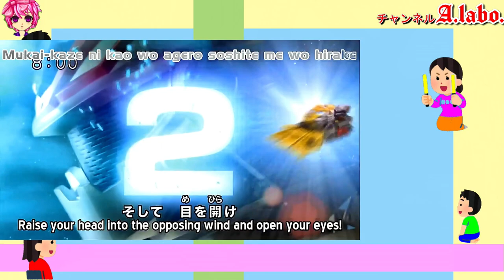THR②-2 ヒロインの魅力『水着』「レスキューファイアー」雪リツカ ファイアー3 中村優 2009年 トミカヒーロー Tomica Hero Rescue Fire B86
特撮

今回の動画ではトミカヒーローシリーズ「レスキューファイアー」のヒロイン：雪リツカの水着シーンを紹介しました。

1　仮面ライダー　KR
1971年4月から　全98話
野原ひろみ：島田陽子
ユリ：沖わか子
マリ：山本リンダ
エリナ杉崎：水木正子 (22)

2　仮面ライダーV3
1973年2月から
風見志郎 / 仮面ライダーV3 - 宮内洋
立花藤兵衛 - 小林昭二
珠純子 - 小野ひずる
珠シゲル - 川口英樹
早瀬エミ - 千崎ゆか
沖田ひろ子 - 森桃江（対デストロン怪人）

3　仮面ライダーX
1974年2月から　全35話
神敬介 / 仮面ライダーX - 速水亮
水城涼子、霧子 - 美山尚子
チコ - 小坂チサ子
マコ - 早田みゆき
アポロガイスト - 打田康比古

6　仮面ライダー（スカイライダー）
1979年10月から　全54話
筑波洋 / 仮面ライダー - 村上弘明
叶みどり - 田中功子
杉村ミチ - 伏見尚子
野崎ユミ - 巽かおり
飛田今太 - 東隆明
伊東ナオコ - 鈴木美江
小沢アキ - 江口燁子
沼 - 高瀬仁
叶シゲル - 白鳥恒視
矢田勘次 / がんがんじい - 桂都丸
ゼネラルモンスター - 堀田真三
魔神提督 - 中庸助
志度会長 - 田畑孝
谷源次郎 - 塚本信夫

アメリカ版『スーパー戦隊シリーズ』

1　Mighty Morphin Power Rangers　Season 1
1993年8月　60話
原作　ジュウレンジャー

2　MMPR　Season 2
1994年7月　52話
原作　ジュウレンジャー・ダイレンジャー

3　MMPR　Season 3
1995年9月　33話
原作　ジュウレンジャー・ダイレンジャー・カクレンジャー

3.5　Power Rangers Mighty Morphin Alien Rangers
1996年2月　10話
原作　カクレンジャー

ロッキー　/2代目レッド
アイーシャ/2代目イエロー
キャサリン/2代目ピンク

1　宇宙刑事ギャバン
1982年
ミミー：叶和貴子
月子：立花愛子
マリーン：名代杏子

2　宇宙刑事シャリバン
1983年

3　宇宙刑事シャイダー
1984年

4　巨獣特捜ジャスピオン
1985年
アンリ：塚田聖見
かの子：曽根清美
ブリマ：仁禮美佐
ギョール：阿南京

5　時空戦士スピルバン
1986年
ダイアナ／ダイアナレディ：澄川真琴
ヘレン／ヘルバイラ / ヘレンレディ：森永奈緒美
リッキー：西脇美智子
シャドー：寺戸千恵美
ガシャー：山科まこ
小山美和：佐藤美鈴

7　世界忍者戦ジライヤ　MH⑦
1988年
ケイ／恵美破：関口めぐみ
レイ／麗破：田谷知子
夢破：真継玉青
紅牙：野原ひろみ
烈牙：永峰稜

8　機動刑事ジバン　MH⑧
1989年
洋子：榎田路子
マーシャ：河合亜美
カーシャ：古川明美
川本メイ：国実百合（26話）

14　重甲ビーファイター　MH14
1995年
羽山麗 / レッドル：葉月レイナ（1 - 19話）
鷹取舞 / 2代目レッドル：巴千草（22話 - ）
ジェラ / ジーラ：伊藤祐子
セントパピリア：富永アミナ

1　秘密戦隊ゴレンジャー
1975年
ペギー松山／モモレンジャー：小牧りさ
陽子（イーグル連絡員007）：鹿沼えり
友子（008）：白川恵美
春子（009）：本田みき
謎の美女（黒十字軍総統）：風間千代子

2　ジャッカー電撃隊
1977年
カレン水木／ハートクイン：ミッチー・ラブ
夏子：志穂美悦子
デビルアマゾン（人間態）：夏樹レナ

4　電子戦隊デンジマン
1980年
あきら／デンジピンク：小泉あきら
ミラー：美川利恵
ケラー：湖条千秋
アラジンラー（人間態（アラジン）：武田美智子

6　大戦隊ゴーグルファイブ
1982年
ミキ／ゴーグルピンク：大川めぐみ
みどり：小林伊津子
さゆり：細矢智恵子
「人形必殺部隊」（22話）
フランス人形：森永奈緒美

8　超電子バイオマン
1984年
ミカ／初代イエローフォー：矢島由紀
ジュン／二代目イエローフォー：田中澄子
ひかる／ピンクファイブ：牧野美千子
劇場版
キャット軍団（キャット1・2・3）

10　超新星フラッシュマン
1986年
サラ／イエローフラッシュ：中村容子(私服グリーン)
ルー／ピンクフラッシュ：吉田真弓(私服ピンク)
レー・ネフェル：萩原佐代子
ウルク：長門美雪
キルト：小島裕子

12　超獣戦隊ライブマン
1988年
めぐみ／ブルードルフィン：森恵

13　高速戦隊ターボレンジャー
1989年
はるな／ピンクターボ：木之原賀子
妖精シーロン：大村真有美
暴魔博士レーダ：石橋雅史
姫暴魔ジャーミン：岸加奈子

14　地球戦隊ファイブマン
1990年
数美／ファイブピンク：宮田かずこ
レミ／ファイブイエロー：早瀬恵子
銀河皇帝メドー（1 - 46話）／王女メドー（48話）：松井千佳
銀河博士ドルドラ：西初恵

15　鳥人戦隊ジェットマン
1991年
香／ホワイトスワン：岸田里佳
アコ／ブルースワロー：内田さゆり
小田切長官：三輝みきこ
マリア／藍リエ：丸山真穂

16　恐竜戦隊ジュウレンジャー
1992年
メイ／プテラレンジャー：千葉麗子
バンドーラ：曽我町子
ラミイ：河合亜美

17　五星戦隊ダイレンジャー
1993年
リン／ホウオウレンジャー：高橋夏樹
ガラ：天祭揚子
クジャク：森下雅子

19　超力戦隊オーレンジャー
1995年「20周年」
樹里／オーイエロー：麻生あゆみ
桃／オーピンク：さとう珠緒

20　激走戦隊カーレンジャー
1996年
菜摘／イエローレーサー：本橋由香
洋子／ピンクレーサー：来栖あつこ
ゾンネット：七瀬理香
ラジエッタ(ホワイトレーサー)：濱松恵（25）／須藤実咲
暴走戦隊ゾクレンジャー（25）

21　電磁戦隊メガレンジャー
1997年
千里／メガイエロー：田中恵理
みく／メガピンク：東山麻美
シボレナ、鮫島静香：城麻美

22　星獣戦隊ギンガマン
1998年
サヤ／ギンガピンク：宮澤寿梨
ヒュウガ：小川輝晃
シェリンダ：水谷ケイ

23　救急戦隊ゴーゴーファイブ
1999年
マツリ／ゴーピンク：坂口望二香
邪霊姫ディーナス：平沢草
速瀬京子：宮村優子

24　未来戦隊タイムレンジャー
2000年
ユウリ／タイムピンク：勝村美香
リラ：久瑠あさ美

25　百獣戦隊ガオレンジャー
2001年
大河冴／ガオホワイト：竹内実生
テトム、ムラサキ（二役）：岳美
ツエツエ：斉藤レイ
風太郎：有岡大貴

26　忍風戦隊ハリケンジャー
2002年
七海／ハリケンブルー：長澤奈央
フラビージョ：山本梓
ウェンディーヌ：松田佳代

『トラベラーズ　次元警察』　ⒿKT
2013年
アイ（逢坂 愛）：長澤奈央
ユイ（百瀬 唯）：木下あゆ美
ハルカ（三枝 遥）：高山侑子
吉井 莉沙：人見早苗

27　爆竜戦隊アバレンジャー
2003年
らんる／アバレイエロー：いとうあいこ
今中笑里：西島未智
マホロ／ジャンヌ：桜井映里
フリージア：小向美奈子

28　特捜戦隊デカレンジャー
2004年
茉莉花、ジャスミン／デカイエロー：木下あゆ美
小梅、ウメコ／デカピンク：菊地美香
白鳥スワン：石野真子

『スペース・スクワッド』
2　『ガールズ・イン・トラブル　EPISODE ZERO』
2017年
ジャスミン：木下あゆ美
ウメコ：菊地美香
シェリー：森田涼花
タミー：川本まゆ
マキ：佃井皆美
ビビアン：人見早苗
シシー：桃瀬美咲
紅牙：原幹恵
ソフィ長官：遊井亮子

30　轟轟戦隊ボウケンジャー
2006年
菜月／ボウケンイエロー：中村知世
さくら／ボウケンピンク：末永遥
風のシズカ：山崎真実

31　獣拳戦隊ゲキレンジャー
2007年
ラン／ゲキイエロー：福井未菜
理央：荒木宏文
メレ：平田裕香

32　炎神戦隊ゴーオンジャー
2008年
早輝／ゴーオンイエロー：逢沢りな
美羽／ゴーオンシルバー：杉本有美
ケガレシア：及川奈央

33　侍戦隊シンケンジャー
2009年
茉子／シンケンピンク：高梨臨
ことは／シンケンイエロー：森田涼花
薫／シンケンレッド：夏居瑠奈

34　天装戦隊ゴセイジャー
2010年
エリ／ゴセイピンク：さとう里香
モネ／ゴセイイエロー：にわみきほ

36　特命戦隊ゴーバスターズ
2012年
ヨーコ／イエローバスター：小宮有紗
リカ：吉木りさ
エスケイプ：水崎綾女

37　獣電戦隊キョウリュウジャー
2013年
アミィ結月／キョウリュウピンク：今野鮎莉
福井優子／キョウリュウシアン：木下あゆ美
弥生ウルシェード／キョウリュウバイオレット：飯豊まりえ

2013年8月
『劇場版 ガブリンチョ・オブ・ミュージック』
美琴（Meeko）：中村静香
レムネア：桃瀬美咲
アーシー：佃井皆美

38　烈車戦隊トッキュウジャー
2014年
ミオ／トッキュウ3号：小島梨里杏
カグラ／トッキュウ5号：森高愛

39　手裏剣戦隊ニンニンジャー
2015年　生誕40周年作品
風花／シロニンジャー：矢野優花
霞／モモニンジャー：山谷花純

2016年6月
帰ってきた手裏剣戦隊ニンニンジャー ニンニンガールズVS
最終回2年後の内容
九重ルナ／ミドニンジャー：潘めぐみ

40　動物戦隊ジュウオウジャー
2016年
セラ／ジュウオウシャーク：柳美稀
アム／ジュウオウタイガー：立石晴香

41　宇宙戦隊キュウレンジャー
2017年
ハミィ／カメレオングリーン：大久保桜子
ラプター283／ワシピンク：M・A・O

42　快盗戦隊ルパンレンジャーVS警察戦隊パトレンジャー
2018年
早見初美花／ルパンイエロー：工藤遥
明神つかさ／パトレン3号：奥山かずさ

43　騎士竜戦隊リュウソウジャー
2019年
アスナ／リュウソウピンク：尾碕真花
カルデナ：田中れいな
フィータ：小林れい

44　魔進戦隊キラメイジャー
2020年
瀬奈／キラメイグリーン：新條由芽
小夜／キラメイピンク：工藤美桜
ヨドンナ：桃月なしこ

45　機界戦隊ゼンカイジャー
2021年
フリント・ゴールドツイカー：森日菜美

46　暴太郎戦隊ドンブラザーズ
2022年
はるか／オニシスター：志田こはく
雉野みほ／夏美：新田桃子
ソノニ：宮崎あみさ
ソノゴ：髙井真菜

仮面天使ロゼッタ　KTR

千年王国III銃士ヴァニーナイツ　SVK
Vanny Knights

星雲仮面マシンマン　SM
葉山真紀：塚田聖見

トミカヒーローシリーズ

1　レスキューフォース　THR
2008年
レイ／R3：はるの
寿里／R4：長谷川恵美
石黒鋭二／R5：岩永洋昭
南部奈津乃／RU：早見優

2　レスキューファイアー
2009年
炎タツヤ / ファイアー1：久保翔
恵ユウマ / ファイアー2：川田祐
雪リツカ / ファイアー3：中村優
葵ツバサ / ファイアー4：福山一樹
航ジュン / ファイアー5：水野真典
大河リク／隊長：藤重政孝
杉山タマミ／タマちゃん：中村静香
佐伯文治 - 春海四方
大河直司 - 佐藤弘道
大河飛鳥 - 伊藤綺夏